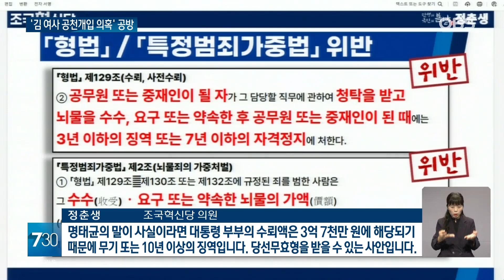김 여사 공천 개입 의혹' 공방… 여 "피해자" vs 야 "국정농단"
【앵커】
여러분 안녕하십니까. 한글날 휴일 뒤 다시 열린 국정감사에서 여여는 '김건희 여사 공천 개입 의혹'을 놓고 치열하게 맞붙었습니다.
야당은 김 여사가 핵심인 '제 2의 국정농단'이라고 주장했고 여당은 김 여사가 오히려 피해자라고 반박했습니다.

【기자】

김건희 여사의 4·10 총선 공천개입 의혹을 두고 여야가 맞붙은 국회 행정안전위원회 국정감사.

야당은 김 여사가 사건의 핵심이라며 공세 수위를 끌어올렸습니다.

김 여사 지위를 공인으로 보고 관련 수사 대상에 이름을 올려야 한다고 강조했습니다.

[위성곤 / 더불어민주당 의원: 김건희 여사는  사실은 대통령인 남편의 권력을 이용해서 여러 가지의 국가 정무에 관여하고 있는 것이지요.]

지난 대선 당시 윤석열 후보에게 여론조사 결과를 무료로 제공했다는 명 씨의 발언을 근거로   명 씨와 윤 대통령 부부가 '대가'가 있는 관계라는 주장도 펼쳤습니다.

[정춘생 / 조국혁신당 의원: 명태균의 말이 사실이라면 대통령 부부의 수뢰액은 3억 7천만 원에 해당되기 때문에 무기 또는 10년 이상의 징역입니다. 당선무효형을 받을 수 있는 사안입니다.]

여당은 명 씨를 '정치' 브로커로 규정하며 윤 대통령 부부가 오히려 '피해자'라고 변호했습니다.

[김종양 / 국민의힘 의원: 자신의 실속을 챙기기 위해서 대통령님과 여사를 판 그런 사건으로 그렇게 저는 보고 있습니다.]

이재명 대표의 선거법 위반 사건을 소환해 반격을 가하기도 했습니다.

[조은희 / 국민의힘 의원: 지금 민주당에서 현금을 490억 원 정도 보유하고 있다는데 이번에 이재명 대표가 당선무효행위에 처하면 대선 때 지급된 선거보전금 당연히 반납해야 되는 거죠.]

여야 대치 속에 명 씨를 포함해 증인으로 채택된 5명은 모두 불출석했습니다.

야당은 명 씨와 김영선 전 의원을 '김 여사 공천 개입 의혹'의 핵심인물로 보고 여당의 반대 속에 동행명령장을 발부했습니다.

 OBS뉴스 유은총입니다.